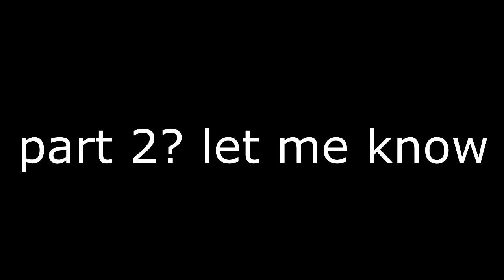Don't Kill John Wicks Friend | Fortnite Short film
Hope you guys enjoyed this Minecraft PE Video mcpe video subscribe to join my Mcpe Subscriber Realm if i used a Mcpe Shader in this video i hope you liked it and if i use a Mcpe Addon in this video i hope you liked it i love minecraft pocket edition

Mcpe
Minecraft